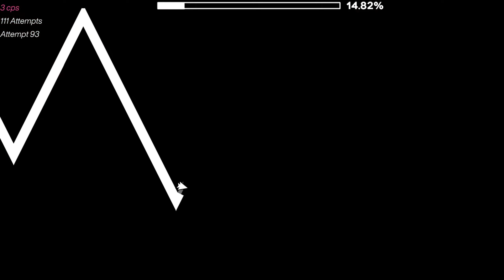ALL* GDDP BEGINNER LEVELS 100%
* I don't have all the completion clips because I beat a lot of these levels before i made this video. Wawa lmao!

subcrib n lik if u ejnoi

Twitch.tv/Katrynagd

i added way too many tags lmao